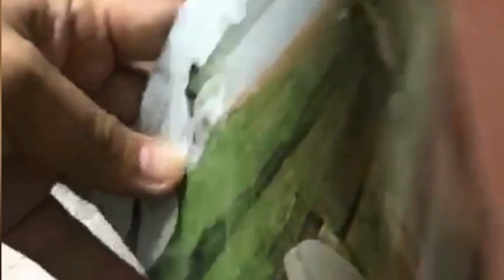Beautiful Pakistani Party Wear Dress| Brand Iznik Maroon Chiffon Dress | By Areedas Collection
AreedasCollection BROUGHT TO YOU IZNIK MAROON!

- Gala Buch with sequence Embellishment.

-Embrioded Front on Pure Chiffon with sequence.

- Back on Chiffon Embrioded .

- Sleeves on Chiffon Extra length.

-Sleeves border with Tussels attachments.

- Daman Borders with Tussels attachment.

- Dubata Ready to Wear with Tusle embellishment.

- Trouser Bunches with sequence Embellishment.

- Factory 🏭 Price 4999
/= Delivery all over Pakistan.
iznik lawn,
iznik lawn 2020,
iznik lawn collection 2020 with price,
iznik new collection 2020,
iznik eid collection 2020,
iznik chiffon collection 2020,
iznik unboxing,
iznik cobalt green,
iznik anadolu lisesi,
iznik art,
iznik ayasofya kilisesi,
iznik gölü altındaki şehir,
iznik ayasofya camii,
iznik askania bungalov evleri,
iznik ayasofya,
iznik a
iznik bursa,
iznik belgeseli,
iznik budama,
iznik boyalıca,
iznik balık,
iznik bayındır köyü,
iznik bisiklet turu,
iznik batum kafkas derneği,
iznik collection 2020,
iznik Collection
iznik embroidered chiffon,
iznik embroidered chiffon 2020,
iznik elbeyli,
iznik elmalı köyü,
iznik enduro,
iznik eko turizm tesisleri,
iznik emlak,
iznik full movie,
iznik f1,
iznik fethi,
iznik festivali,
iznik gölü sazan avı,
iznik hava durumu,
iznik haber,
iznik haber son dakika,
iznik havadan,
iznik hacıosman köyü,
iznik hacı özbek cami,
iznik hazineleri,
iznik hisardere köyü lahit,
iznik island,
iznik imperial dreams catalogue,
iznik imperial dreams collection,
iznik imparatorluğu,
iznik'in fethi,
iznik inikli köyü,
iznik imparatorluğu yıkılışı,
iznik konsili,
iznik köfte tarifi,
iznik köyü düğünleri,
iznik konsülü nedir,
iznik kuşatması,
iznik köfteci yusuf,
iznik lo krivo krusce,
iznik kadısının idamı,
iznik lawn collection 2020,
iznik lawn collection 2019 with price,
iznik lawn collection 2019,
iznik luxury lawn collection 2020,
iznik luxury lawn 2020,
iznik master replica,
iznik mehter takımı,
iznik müşküle köyü,
iznik müzesi,
iznik motor kazası,
iznik mahmudiye köyü,
iznik mustafalı köyü,
iznik nicaea,
iznik new lawn collection 2020,
iznik nereye bağlı,
iznik nerede,
iznik nicea,
iznik konsilinde ne oldu,
iznik konsili nedir,
niznik,
niznike,
niznik behavioral health,
niznik stephanie,
matthew niznik lacrosse,
stephanie niznik grey's anatomy,
rev mark niznik,
rodger niznik,
iznik opulent chiffon collection,
iznik online,
iznik opulent chiffon collection 2019,
iznik opulent chiffon,
iznik oyun havası,
iznik orhaniye köyü,
iznik off road,
iznik otel,
iznik pottery,
iznik pronunciation,
iznik pk,
iznik premium lawn collection 2019,
iznik pavyon,
iznik panayırı,
iznik plajı,
iznik rengarenk pavyon,
piznik,
piznik wow classic location,
piznik quest,
piznik wow location,
piznik classic wow,
iznik roman düğünleri,
iznik roman düğünleri 2019,
iznik roma tiyatrosu,
iznik roman,
iznik roman kavgası,
iznik rum imparatorluğu,
iznik rengarenk,
iznik sale 2020,
iznik summer collection 2020,
iznik suits,
iznik satılık arsa,
iznik satılık,
iznik satılık köy evi,
iznik satılık çiftlik,
iznik sansarak köyü,
iznik turkey,
iznik tiles,
iznik turkey pottery,
iznik tarihi,
iznik tanıtım videosu,
iznik'te bulunan lahit mezar,
iznik tacir köyü,
iznik ultra,
iznik ultra maraton,
iznik uyuşturucu operasyonu,
iznik ultra 2019,
iznik uğur anadolu lisesi,
iznik talha ugurluel,
iznik velvet collection 2019,
iznik velvet,
iznik vs cat,
iznik vs kobra,
iznik velvet collection 2019 with price,
iznik vlog,
iznik villa,
iznik videoları,
iznik winter collection 2019 with price,
iznik wineberry,
iznik winter collection 2019,
iznik yeşil cami,
iznik yayın balığı,
iznik yolu,
iznik yörükler köyü,
iznik yilan,
iznik yağmur,
karamürsel iznik yolu,
bursa iznik yolu,
iznik zeytin budama,
iznik zeytin evi,
iznik zeytini,
iznik zeytinyağı,
iznik 2020 collection,
iznik 2020 lawn collection,
iznik 2020,
dünyayı geziyorum iznik 2,
ets 2 iznik,
iznik 360,
iznik 4k,
4.murat iznik kadısı,
kanal 7 iznik
For More Inquires nd Details